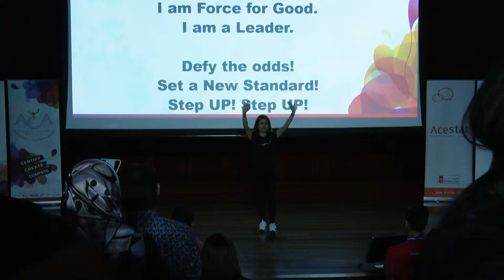Say YES to yourself, ACA 2019 Kickoff by Acestar CEO, Natalie Sit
Not only is she a charming entrepreneur, Acestar Group’s CEO, Natalie Sit, also has a passion for motivating others! Watch the video to check out her pumped up sharing session for this year’s participants!

Artwork Submission Deadline: 3pm, 25th March 2019